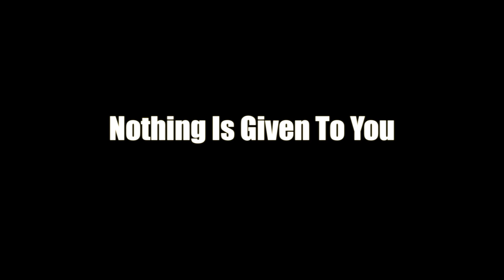AnotherPair Workout Series: Trailer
This is just a little trailer i put together for my upcoming basketball workout series where i do ball handling drills, shoot drills, sprints, etc.. to game my game right!

Song:
Courage of Nations by Marcus Neely